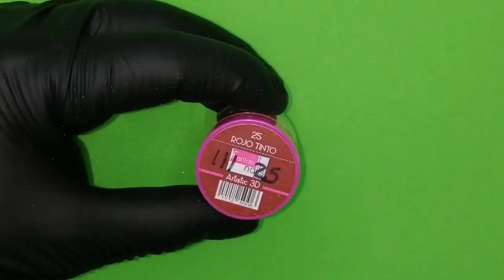uñas navideñas en vino